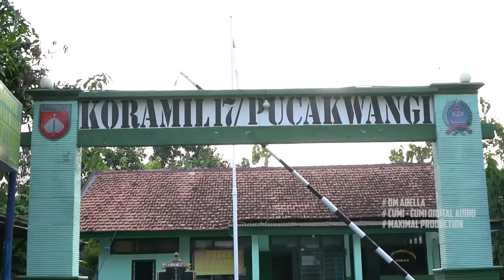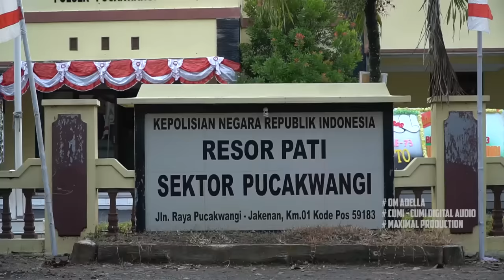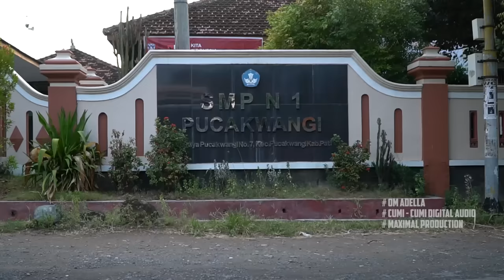HARUSKAH BERAKHIR -COVER- CAK FENDIK ADELLA PUINK 2019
halal bi halal PUINK 2019
OM ADELLA 04 juli 2019
kerjasama ; MAXPRO shoting, PUTRA SONDONG ligthing,GHODEN rigging,CUMI CUMI audio..
lapangan ds pucakwangi kab pati...